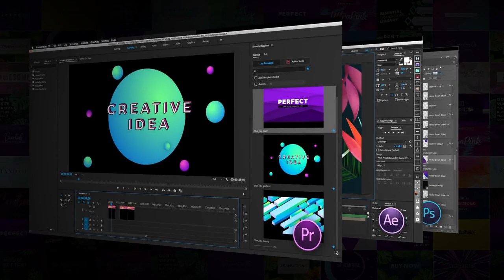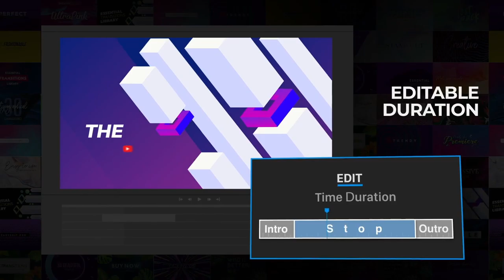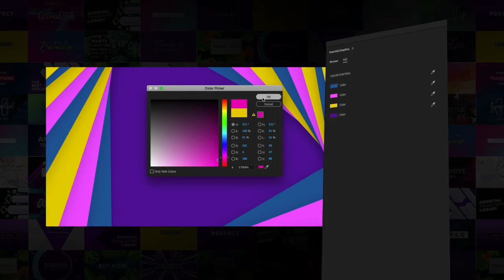Essential Transitions & Typography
The most necessary video elements Transitions and typography

You can combine them, change colors and duration to make your video visually interesting, amazingly, quickly, conveniently and effortlessly! Slideshow, trailer, promo, music clip, broadcast, movie, documentary film or presentation – every your project will be far more fascinating, dizzying, and professional!

Simply put the transition you like on top of your footage and let the template do its magic!
Includes 60+ transitions & 40+ typography compositions